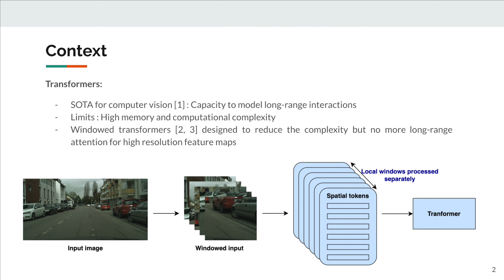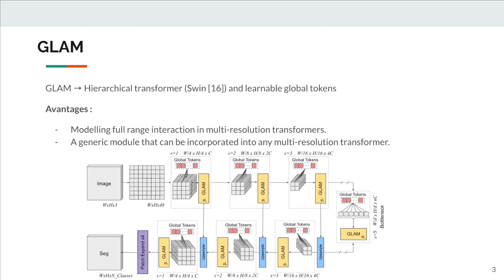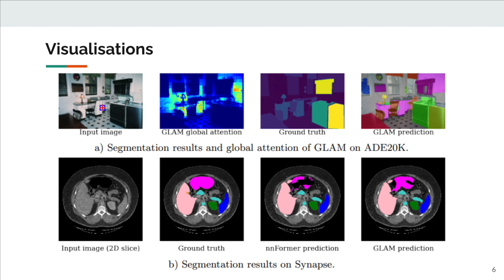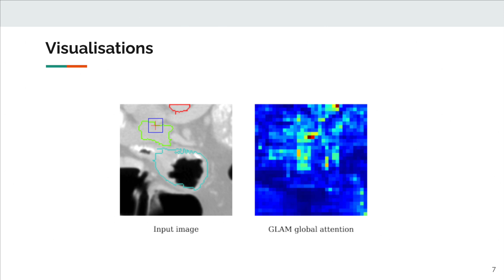Full Contextual Attention for Multi-resolution Transformers in Semantic Segmentation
Authors: THEMYR, Loic*; Rambour, Clément; Thome, Nicolas; Collins, Toby; hostettler, alexandre Description: Transformers have proved to be very effective for visual recognition tasks. In particular, vision transformers construct compressed global representation through self-attention and learnable class tokens. Multi-resolution transformers have shown recent successes in semantic segmentation but can only capture local interactions in high-resolution feature maps. This paper extends the notion of global tokens to build GLobal Attention Multi-resolution (GLAM) transformers. GLAM is a generic module that can be integrated into most existing transformer backbones. GLAM includes learnable global tokens, which unlike previous methods can model interactions between all image regions, and extracts powerful representations during training. Extensive experiments show that GLAM-Swin or GLAM-Swin-Unet exhibit substantially better performances than their vanilla counterparts on ADE20K and Cityscapes. Moreover, GLAM can be used to segment large 3D medical images, and GLAM-nnFormer achieves new state-of-the-art performance on the BCV dataset.